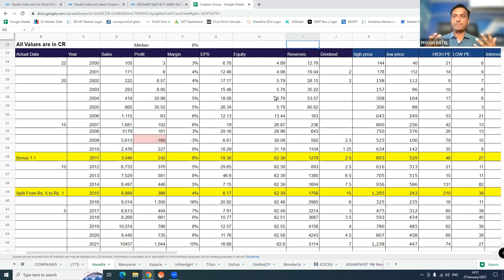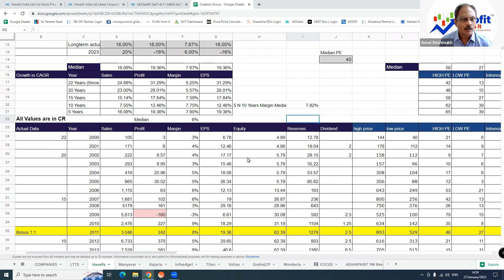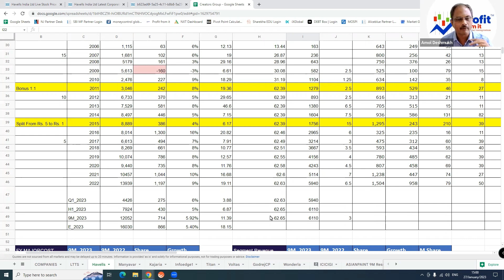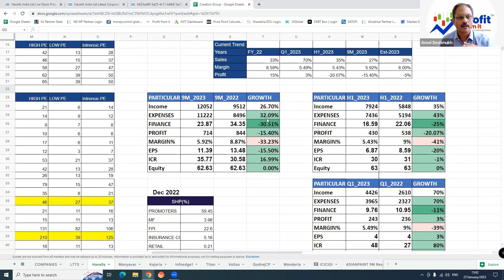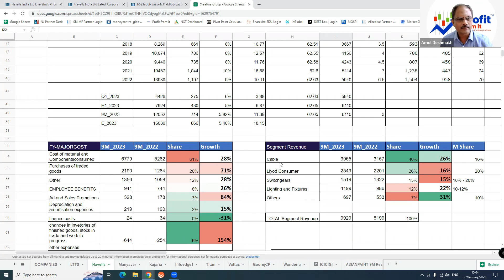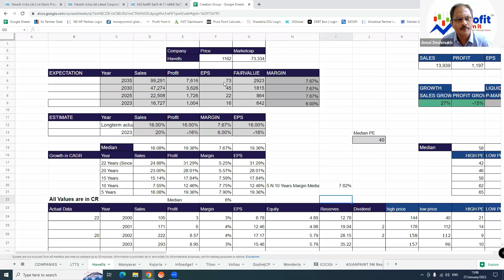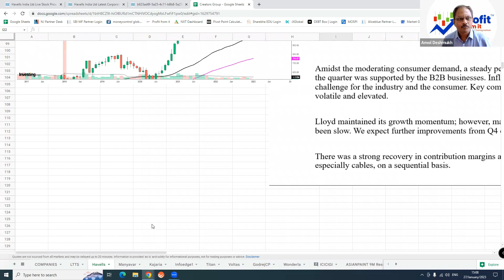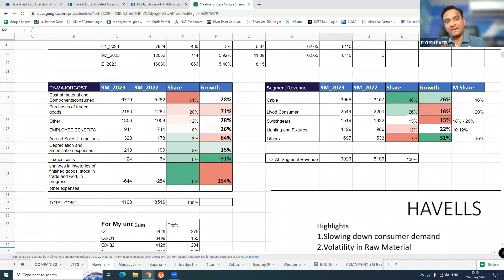Is it good to buy Havells shares Post Q3 2023 Results?